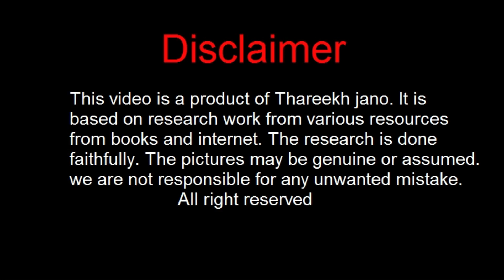confucius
The great Chinese philosopher Confucius was the first man to
develop a system of beliefs synthesizing the basic ideas of the
Chinese people. His philosophy, based on personal morality and
on the concept of a government that served its people and ruled
by moral example, permeated Chinese life and culture for well
over two thousand years, and has greatly influenced a substantial
portion of the world's population.
Confucius was born about 551 B.C., in the small state of Lu,
which is in the present province of Shantung, in northeastern
China.
this video is about his life and religion in urdu language
Videos links